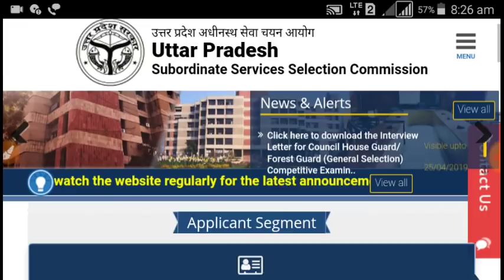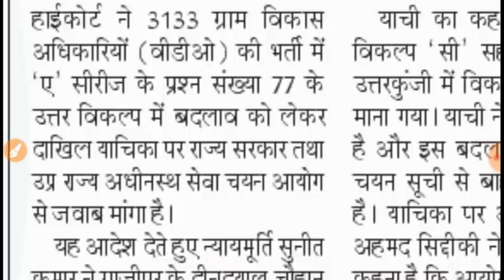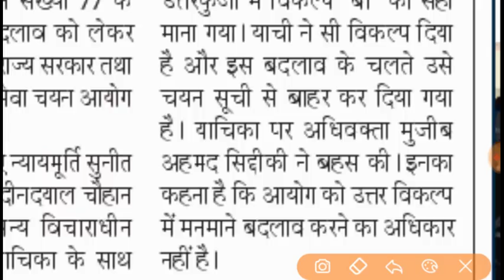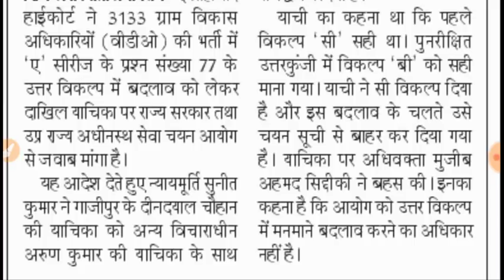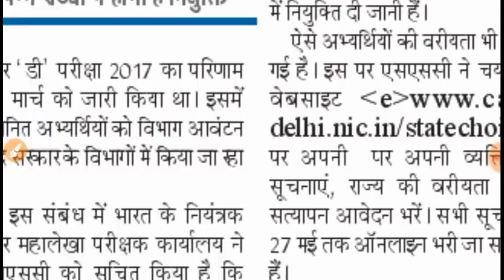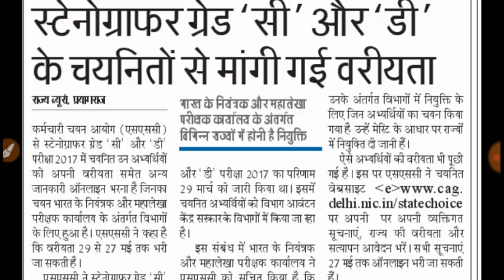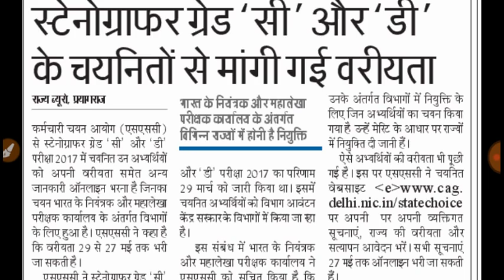17 April 2019 @UPSSSC @2019 VDO BIG UPDATE & SSC STENO. BIG INFORMATION ***